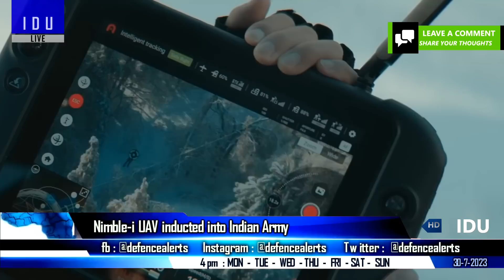Indian Defence Updates : Rafale-M Edge,DRDO COIL Laser,UCAV New Range,Nimble Inducted,ISRO PSLV-C56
1. Why Indian navy chose Rafale-M over F-18 ?
2. India starts COIL Laser airborne directed energy system
3. DRDO extends runway at Chitradurga Aeronautical Test Range for HALE uav & ucav
4. Nimble-i UAV inducted into Indian Army
5. New 3000 shp engine to power India's IMRH program : Safran
6. ISRO's PSLVC56 successfully puts 7 Singaporean satellites in orbit
7. India Malaysia to cooperate in shipbuilding : 10th meeting held in New Delhi
8. India Mongolia Armies start exercise Nomadic Elephant